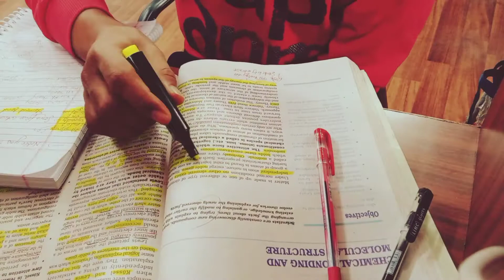kota study in labrary ALLEN NEET Target 2022 // Study motivation status